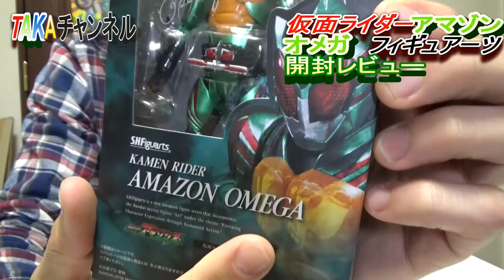アマゾンでも人でも守りたいものは守る！劇場版仮面ライダーアマゾンズ公開まであと少し!仮面ライダーアマゾンオメガフィギュアーツ開封レビューです。